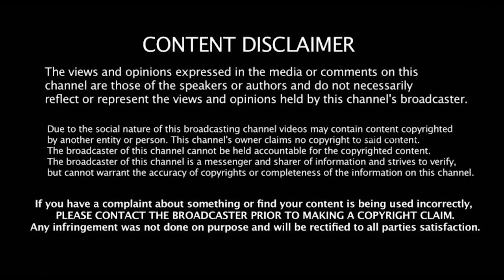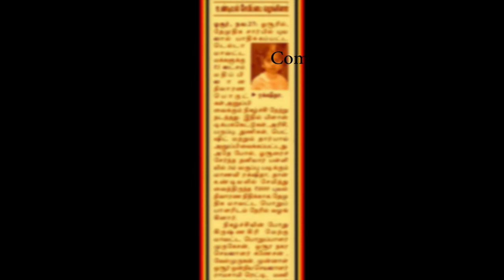விஜயகாந்த் கண்கலங்க வைத்த குழந்தை ! கஜா புயலுக்கு சிறுமி கொடுத்த காசு எவ்வளவு தெரியுமா?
விஜயகாந்த் கண்கலங்கிய வைத்த  குழந்தை   ! கஜா புயலுக்கு  சிறுமி கொடுத்த காசு எவ்வளவு தெரியுமா?